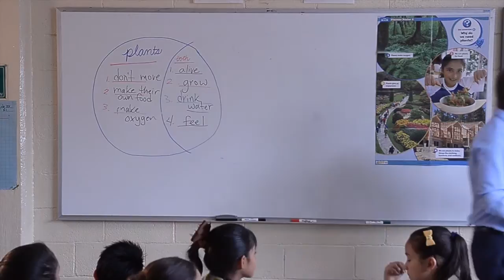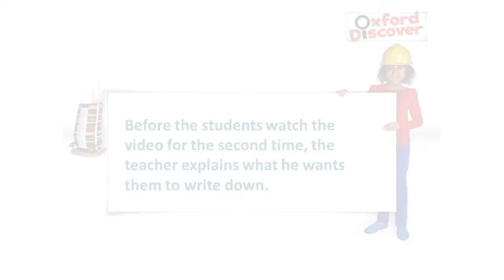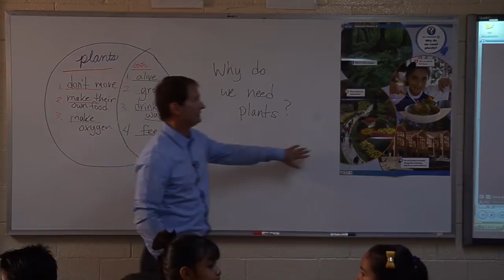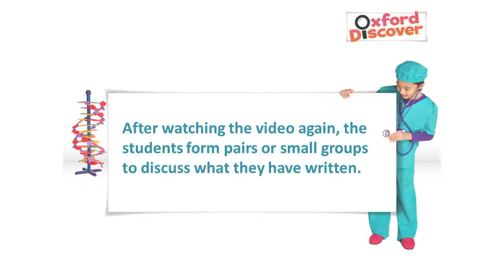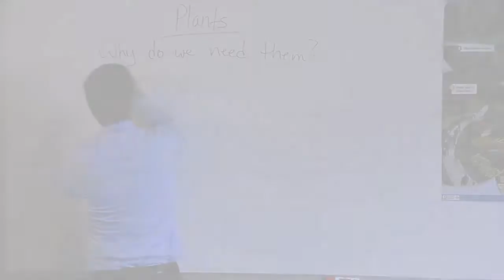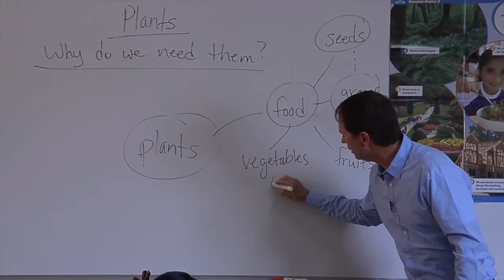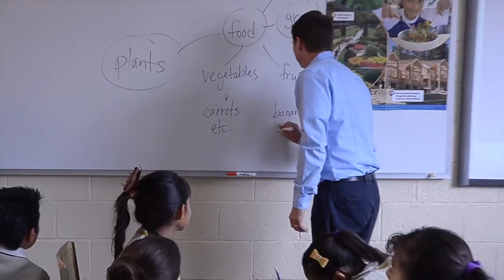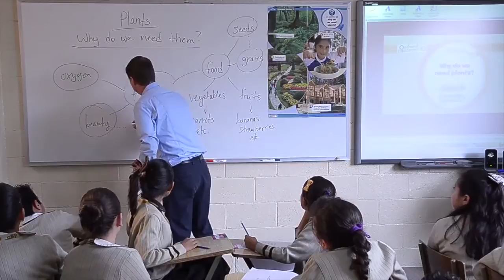Teaching 21st Century Skills: Oxford Discover Sample Lesson Level 3 (Part 2)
Teach 21st Century Skills with confidence in the English language classroom. Teacher and Oxford Discover author Charles Vilina delivers a lesson from the course, developing students' 21st century skills along with their English.

Students are encouraged to improve their Communication, Collaboration, Creativity and Critical Thinking skills through a variety of structured classroom activities from Oxford Discover.

Education around the world is having to come to terms with these 21st century skills - attempting to ensure that our children will grow into knowledgeable and responsible members of their local and global communities, fully equipped with the skills that they need to succesfully interact with them. And the English language classroom is no different. Visit oxelt.gl/oxforddiscover for more information.